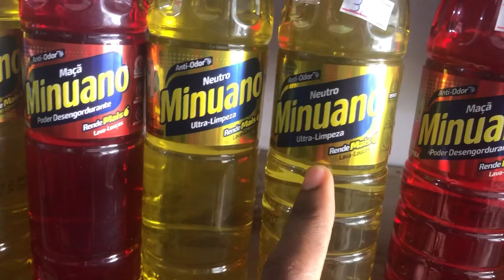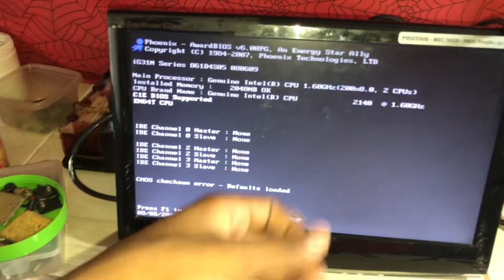Lavando Placa Mãe Com Sabão Neutro